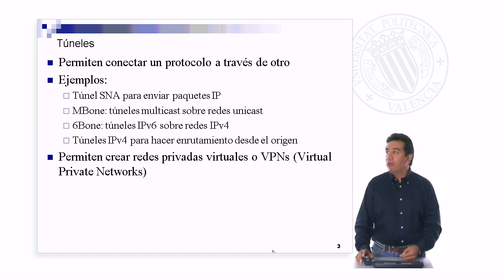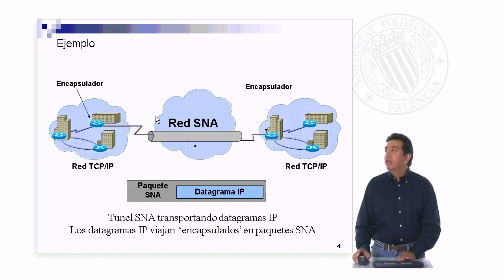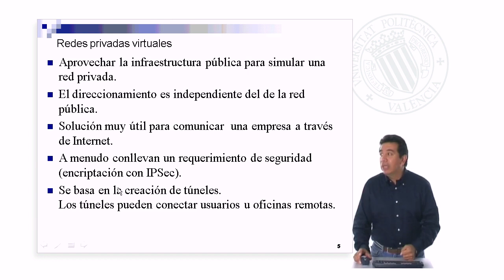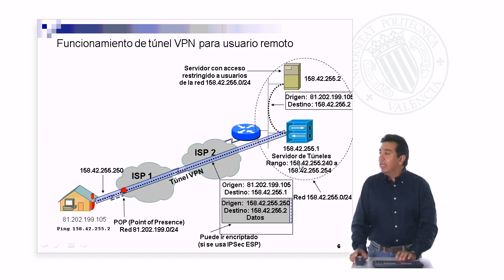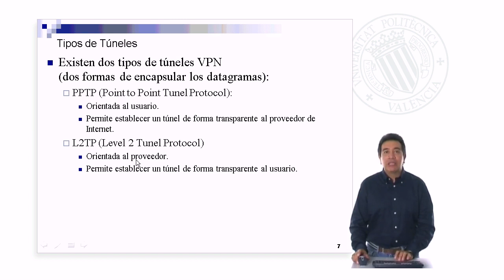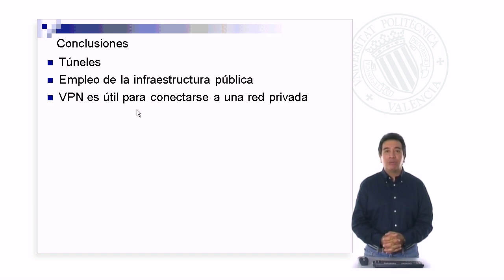Redes Virtuales| UPV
Título: Redes Virtuales

Descripción: Definición de una red virtual y su utilización Lemus Zúñiga, LG. (2009). Redes Virtuales.

Descripción automática: En este video se explica el concepto de redes virtuales y la utilización de túneles para su creación, específicamente en el contexto de una red privada virtual (VPN). Se describe cómo los túneles permiten el envío de paquetes de un protocolo dentro de otro y se mencionan varios tipos, como los túneles "esa niña" para enviar paquetes IP por Internet, "eme bono" para multicast sobre redes unicast, "seis von" para IP sobre IPv4 y túneles IPv4 para enrutamiento desde el origen.

Se detalla cómo los túneles son esenciales en las VPN para conectar de forma segura y remota con la red de una empresa, permitiendo el acceso a recursos y servidores como si se estuviera físicamente en ella. Además, se aborda la importancia de la infraestructura pública de Internet para simular una red privada y el uso de direcciones IP independientes de la red pública.

El video también ilustra cómo funcionan los túneles en la práctica con un ejemplo de cómo se encapsulan los datos y se asignan direcciones IP dentro de una red privada. Se describe el proceso de envío de pings a través de un servidor de túneles y cómo la encriptación con IPsec puede aumentar la seguridad.

Finalmente, se mencionan dos tipos principales de túneles: PPTP (Protocolo de Túnel Punto a Punto), orientado al usuario, y L2TP (Protocolo de Túnel de Nivel 2), orientado al proveedor de servicios de Internet. Ambos permiten la creación de túneles de manera que sea transparente para el usuario o el proveedor.

En conclusión, los túneles son fundamentales en la creación de VPN, ya que permiten encapsular los datos para su transmisión segura por Internet y así simular una conexión a la red de una empresa, proporcionando accesibilidad a sus recursos internos.

Autor/a: Lemus Zúñiga Lenin Guillermo